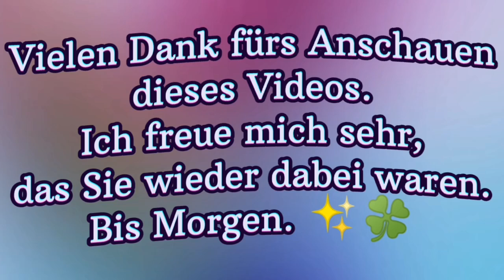Rosenmeer 🎶🌹🎶🌹🎶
Herzlich Willkommen du wundervolle Seele, auf meiner Seite Jawharp Lady _ Sylke 🎶 ✨

Instrument:
Maultrommel Jew's harp Potkin
Herkunft: Russland / Altai Gebirge
Meister: Pavel Potkin

Abschnitte:
00:00 Pavel Potkin

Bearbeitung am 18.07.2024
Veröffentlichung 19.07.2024